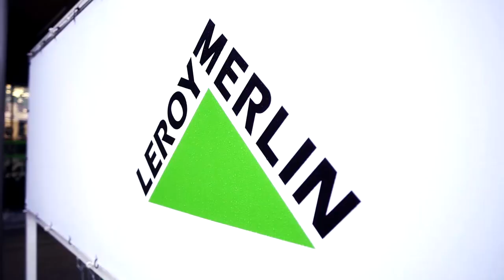Juntos construímos uma casa com futuro - Rita Azevedo | LEROY MERLIN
Neste episódio da rubrica “Juntos construímos uma casa com futuro” contamos com o testemunho da Rita Azevedo, Chefe de Departamento na LEROY MERLIN de Guimarães.

A Rita começou em 2015 no Programa de Trainees e ao longo do seu percurso na leroymerlinportugal passou por diferentes projetos nas lojas de Braga e Guimarães. Atualmente vai abraçar uma nova missão na sede da empresa, ligada a Mercados e Soluções, onde o seu trabalho terá impacto nas 50 lojas.

Na LEROY MERLIN promovemos uma cultura de interdependência e Impacto Positivo onde valorizamos os nossos Colaboradores e o nosso talento interno.